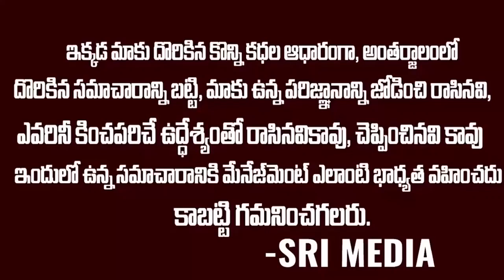2023 లో నిజం కాబోతున్న ..బ్రహ్మంగారి కాలజ్ఞానం || యుగాంతాన్ని సూచిస్తున్న శివాలయం || Srimedia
WATCH : 2023 లో నిజం కాబోతున్న ..బ్రహ్మంగారి కాలజ్ఞానం || యుగాంతాన్ని సూచిస్తున్న శివాలయం || Srimedia